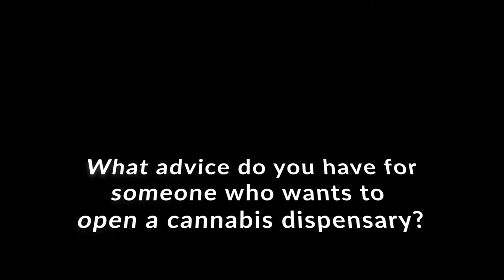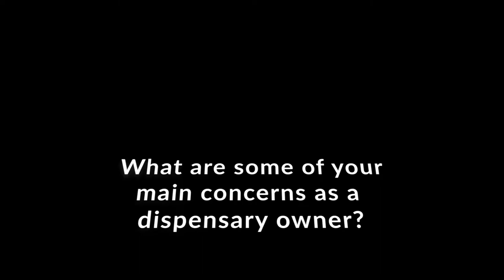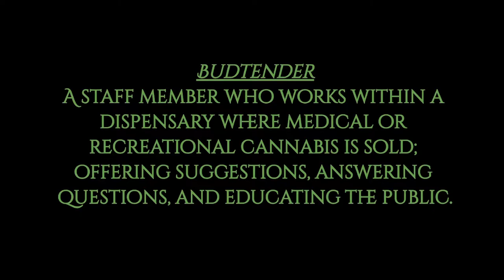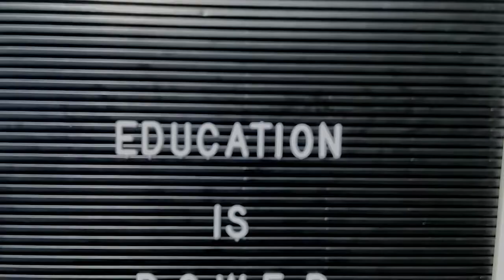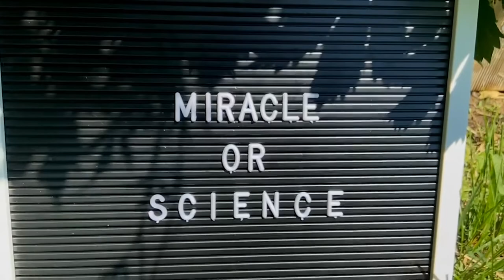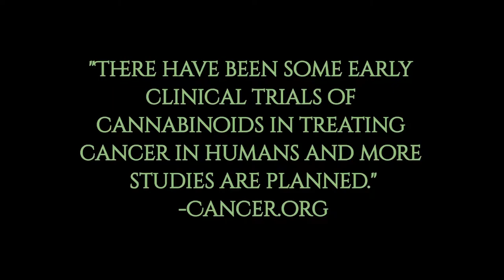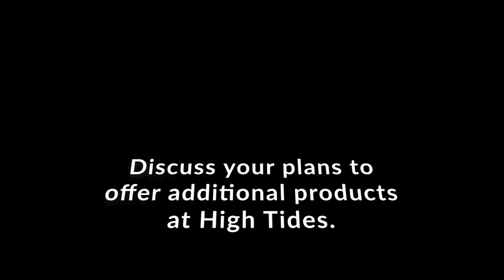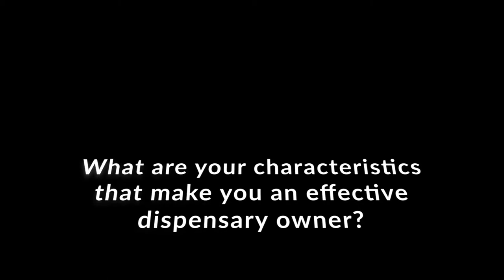Michael Thomas, High Tides Dispensary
Episode 72. Getting High On Anthropology: A Story-Based Approach to Cannabis Research, Education and Funding,

Guest: Michael Thomas, High Tides Dispensary
Gualala, California

Michael discusses his experiences in cannabis and operating the High Tides dispensary in Gualala, California. This region is on the southern-most edge of the Emerald Triangle, which has been cultivating cannabis plants for 50 years. According to High Tides website, "It doesn’t really matter whether OG stands for “Ocean Grown”, “Original Gangster” or “Original Genetics,” because growing and processing cannabis right here in the coastal Mendocino region of The Emerald Triangle is considered a way of life; and we locals recognize that pretty much everyone living in our area is either directly or indirectly reliant on the marijuana business."

This episode includes THE ALMIGHTY HEALER (3 minutes), a digital story produced by Tanya in the course CANNABIS CULTURE, Maymester, 2020, in the Anthropology Department, University of Colorado Denver.

Marty Otañez, Producer and Associate Professor, Anthropology Department, University of Colorado Denver, Marty[dot]Otanez[at]ucdenver[dot]edu